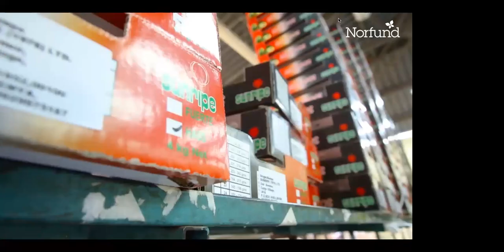Webinar: Pandemic and African economies - How to bring back jobs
One of three African jobs are at risk due to the current pandemic. Watch Norfund and NABA discussing how we can bring back jobs on the continent. Listen to, among others, Chief Commentator Mr. Martin Wolf from the Financial Times, CEO Mr. Mathias Katamba from the DFCU Bank, Regional Integration Director Mr. Stephen Karingi from the United Nations Economic Commission for Africa, Ms. Phyllis Wakiaga from the Kenya Association of Manufacturers, Norwegian Minister of Development Mr. Dag-Inge Ulstein and Norfund CEO Mr. Tellef Thorleifsson.